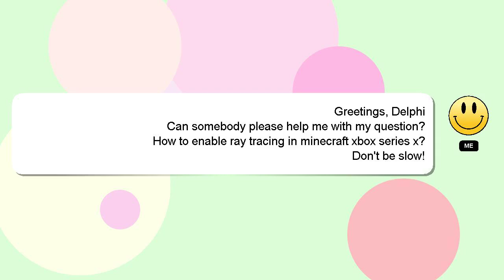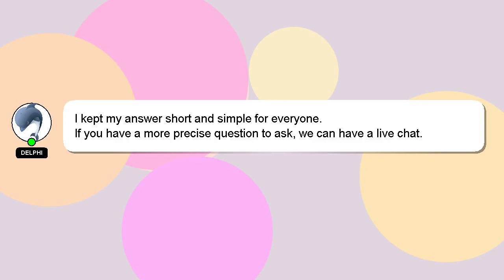How to enable ray tracing in minecraft xbox series x?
An introduction to myself in a few words, Hi there, I go by the name of Delphi. I am available to help you find solutions to your inquiries. - How to enable ray tracing in minecraft xbox series x?

If you have specific questions that need answers, please don't hesitate to comment or chat with me. Your answer will be recognized and valued, and I will 'heart' it to show my appreciation.

*2 What we are experimenting :*